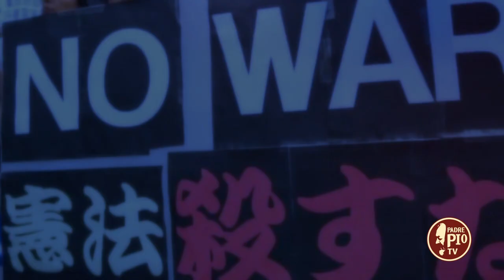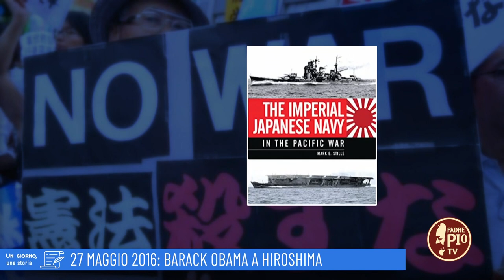27 maggio 2017: Barack Obama ad Hiroshima (Un giorno, una Storia 27 Maggio 2022)